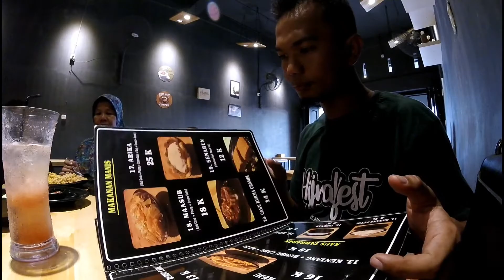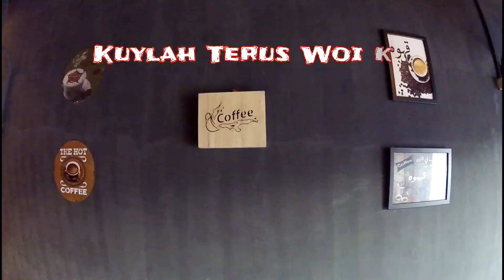Arabian Cafe Jalan Karya Wisata No 21 Medan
Mau tahu rasanya gimana makanan khas Arab Saudi, Yuk mampir ke Arabian Cafe Jalan Karya Wisata No 21 Medan. Kokinua langsung dari Arab juga loh Guys!